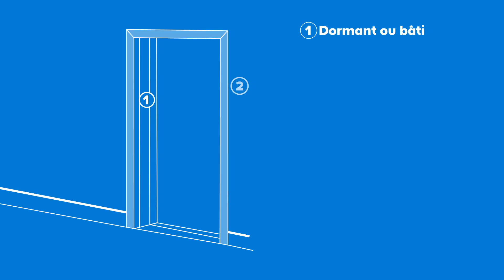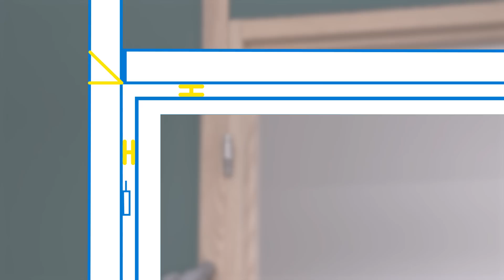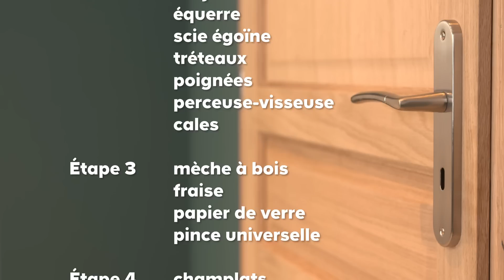Comment poser un bloc porte ? (Castorama)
Besoin de conseils pour apprendre à poser un bloc porte sans encombre ? Notre expert bricolage vous explique pas à pas comment poser un bloc porte comme un vrai pro. Prêts ? Lancez-vous !

Comment poser un bloc porte en 5 étapes :

1. Positionnez le bloc porte
2. Effectuez les réglages
3. Fixez le bâti
4. Réalisez les finitions
5. Vérifiez le bon fonctionnement

Avant de réaliser vos travaux, pensez à vous équiper sur le site Castorama.fr :